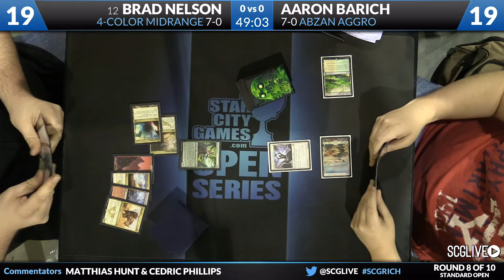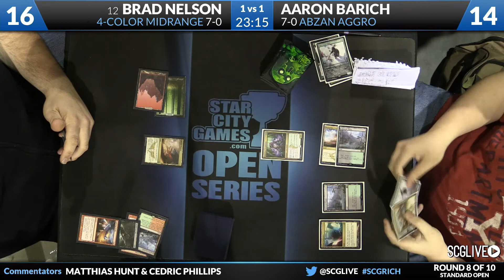SCGRICH: Round 8 - Brad Nelson vs Aaron Barich | Standard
From SCG Richmond on November 22nd, 2014